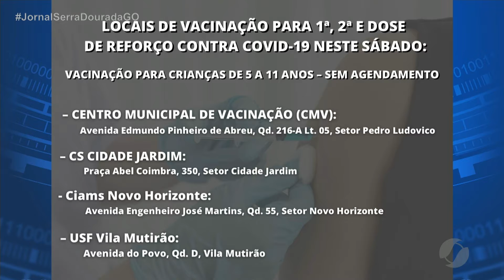JSD (28/01/22) Vacinação Covid-19 em Goiânia